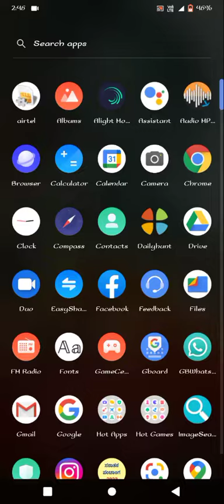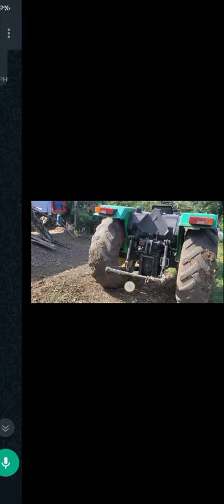John Deere 5310||ಮಾರಾಟಕ್ಕೆ ಲಭ್ಯವಿದೆHB_Tractor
model 2010

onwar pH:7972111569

YouTube published Halu